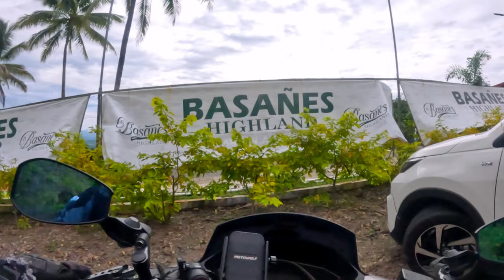Basanes Highland Garden Resort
Nakalaag  nasab to Basañes Highland Garden Resort - Monkayo Davao De Oro

Dghang Salamat! Ride ta ninyo Bai!